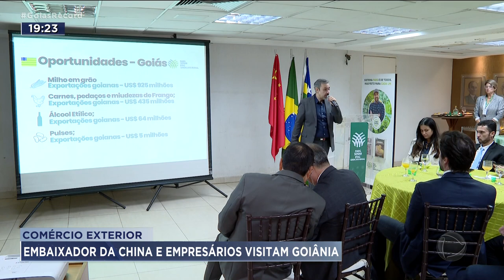COMÉRCIO EXTERIOR: EMBAIXADOR DA CHINA E EMPRESÁRIOS VISITAM GOIÂNIA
O EMBAIXADOR DA CHINA PASSOU O DIA EM GOIÂNIA ELE PARTICIPOU DE REUNIÕES COM EMPRESÁRIOS E PRODUTORES RURAIS. A CHINA JÁ COMPRA HOJE MAIS DA METADE DE TUDO QUE GOIÁS PRODUZ E ESSA PARCERIA DEVE AUMENTAR.